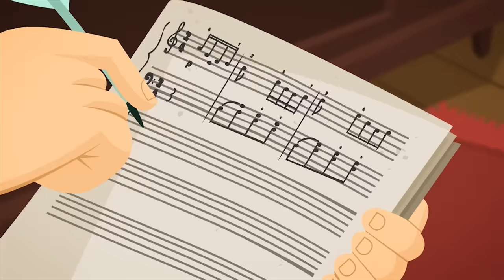The Bird Feeder 🐦 | @The Fixies | Cartoons for Children